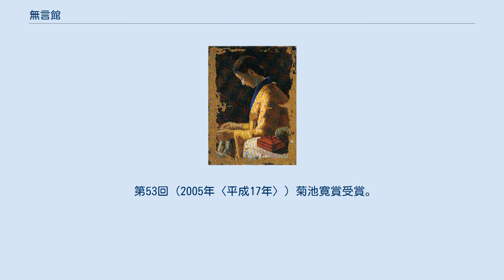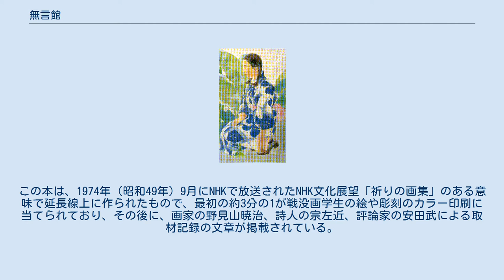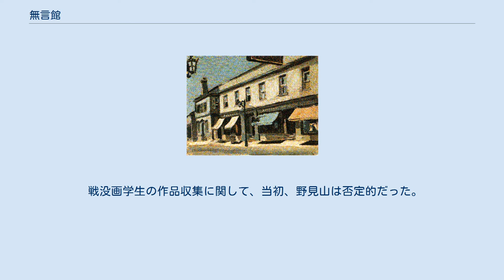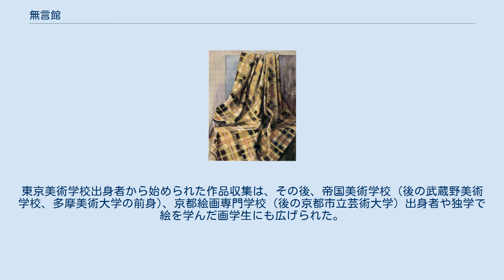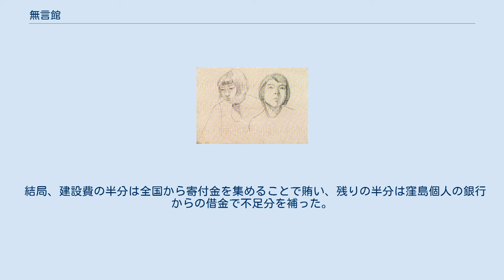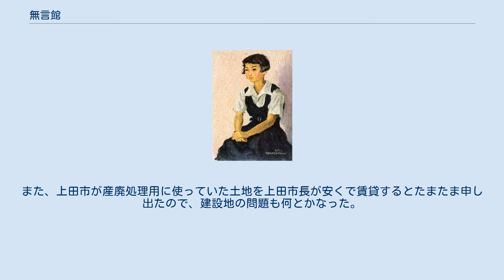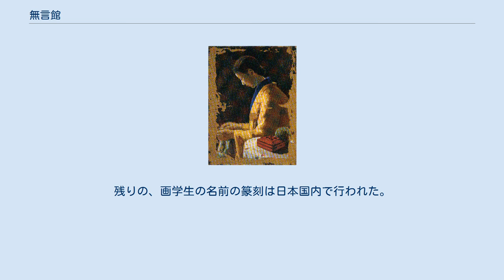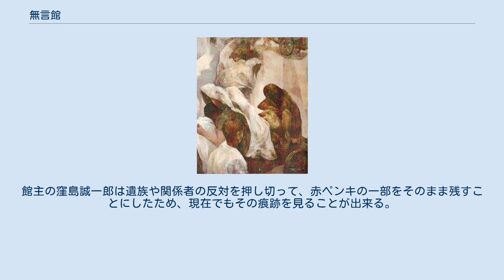無言館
地図 無言館（むごんかん）は、長野県上田市古安曽にある美術館。
一応は私設の美術館として知られているが、館主の窪島誠一郎が著書の中で何度も書いているように、美術館なのか戦没者の追悼施設なのかその性格は不明瞭である。
 第二次世界大戦で没した画学生の慰霊を掲げて作られた美術館で、美術館「信濃デッサン館」 (現・KAITA EPITAPH 残照館) の分館として1997年 (平成7年) に開館した。
館主は窪島誠一郎。
自らも出征経験を持つ画家の野見山暁治とともに全国を回って、戦没画学生の遺族を訪問して遺作を蒐集した。
 第53回 (2005年〈平成17年〉) 菊池寛賞受賞。
 2008年 (平成20年) 9月21日に無言館第二展示館「傷ついた画布のドーム　オリーヴの読書館」がオープンした。
 窪島がしばしば尋ねられる質問の1つが「無言館」の名前の由来である。
そのような質問をされた時に、窪島は2通りの答えを用意している。
1つは、展示される絵画は何も語らず「無言」ではあるが、見る側に多くを語りかけるという意味で命名したというもの。
もう1つは、客もまた展示される絵画を見て「無言」になるという意味をも含んでいるのだというものである。
 しかし、これらは後付けされた公式説明であり、実際には、遺族を回って絵画の寄託をお願いしている間にふと思いついたというのが真相で、はっきりとした理由があったわけではない旨、窪島自身が書いている。
 無言館設立に至るまでに道のりは意外に長く、また、かなりの部分無計画に作られた美術館である。
 窪島が無言館を作った遠因は、開館よりはるか昔の1977年 (昭和52年) の夏にまでさかのぼる。
 この年、日本放送出版協会から『祈りの画集――戦没画学生の記録』という小さな画集が刊行された。
この本は、1974年 (昭和49年) 9月にNHKで放送されたNHK文化展望「祈りの画集」のある意味で延長線上に作られたもので、最初の約3分の1が戦没画学生の絵や彫刻のカラー印刷に当てられており、その後に、画家の野見山暁治、詩人の宗左近、評論家の安田武による取材記録の文章が掲載されている。
 放送内容の反響が大きかったことから、全国の戦没画学生の遺族を回ってその作品を更に発掘する過程を描いたものである。
 窪島は、発売されてすぐにこの画集を偶然手にとり、特にその中の野見山暁治の文章に強い感銘を受けたものの、その後すぐに無言館設立へつながるような行動を窪島がとったわけではなかったが、窪島曰く、この経験は無言館設立に決定的な要因となった。
 それからかなり歳月が流れた1995年 (平成7年)、窪島は自身が経営していた私設美術館「信濃デッサン館」で毎年開かれていた槐多忌に野見山を講演者として招いた 。
野見山は昔から萬鉄五郎や村山槐多のファンであったことから、講演を依頼したものである。
 講演の後、窪島は信濃デッサン館近くにある別所温泉で個人的に野見山の話を聞く機会に恵まれた。
その時、『祈りの画集』出版時の担当編集者がたまたま同席したため、自然と戦没画学生の話題になり、戦没画学生について詳しい話を聞けたことが無言館設立の直接的なきっかけになった。
 戦没画学生の作品収集に関して、当初、野見山は否定的だった。
遺族を探すだけでも手間のかかる仕事であり、さらに作品の発掘・収集にかかる労力が膨大であること、資金的な問題、作品展示の計画が失敗したときの絵の返却などの後始末の問題など、個人として行うには負担が大きすぎるというのが理由だった。
 窪島はしつこく野見山の元を訪れて説得にかかり、結局は野見山が根負けして、2人で遺族の元を訪れることにした。
 遺族の訪問は、比較的資料の揃っていた東京美術学校出身の戦没画学生の遺族から始められた。
 1995年 (平成7年) の4月から翌年の12月末頃までの約1年半をかけて、野見山・窪島の2人で遺族の家を回った。
この時には全部で約30家族のもとを訪問したが、途中で野見山が個展の準備で忙しくなったため、2人で一緒に回ったのは10家族くらいで、残りは窪島が1人でまわった。
東京美術学校出身者から始められた作品収集は、その後、帝国美術学校 (後の武蔵野美術学校、多摩美術大学の前身)、京都絵画専門学校 (後の京都市立芸術大学) 出身者や独学で絵を学んだ画学生にも広げられた。
 全般に、遺族には好意的に話を聞いてもらえたが、一部で...